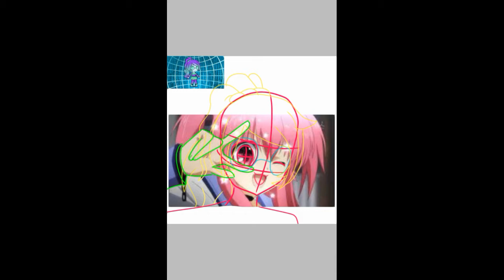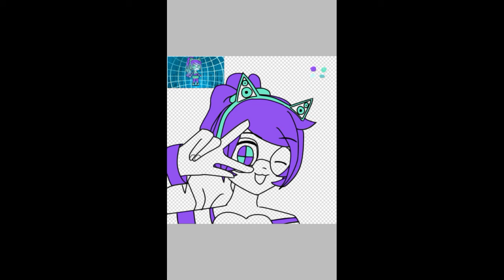Speed Draw | A.I.F.A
If you call it tracing then I call it im new at drawing and I couldn't find a specific anime pose to go for 😅